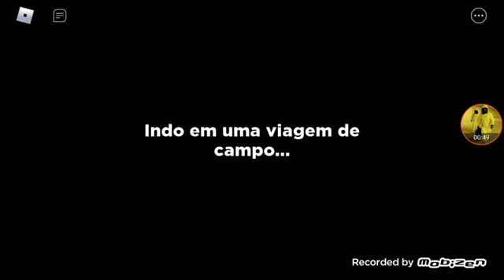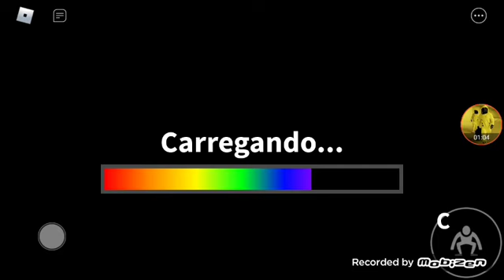Rainbow friends João e José parte 1 e minha mãe deixou eu postar vídeo no domingo:D mas só 1 vez